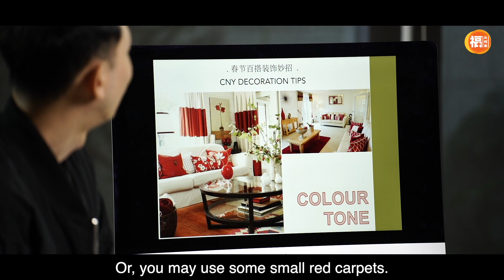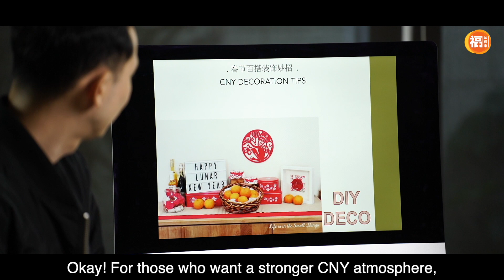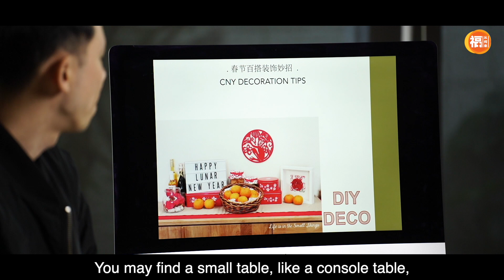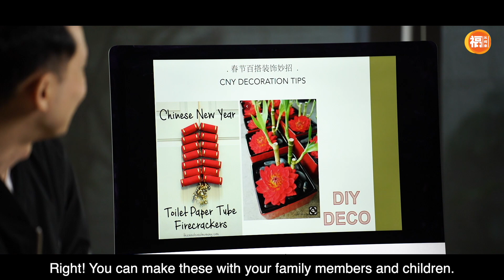福从何来 | Blessings from Heaven | 第十三集 EP 13 | 20210108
接受耶稣回应表格

第13集
福到了！福到了！人人有福气！

《福从何来》福气满满！这一期，我们很开心要送给你“温馨小蜗居Tips 3”，教你布置出简约又得体的新年气氛。“君子曰”要送给你“人际关系升温 Tips，肯定的言辞”。还有还要，两位背后的女人要传授给你“帮助丈夫成功”的秘诀，赶快收看吧！

Episode 13:
Blessing is here! Blessing is here! Blessings for everyone!

The “Blessings from Heaven" is full of blessings! In this episode, we are very glad to offer the "Warm and Cozy Dwelling Part 3" to teach you how to set up a simple and decent New Year atmosphere. "Tips Talk" gives you tips to making interpersonal relationships warm through words of affirmation." In addition, the two supportive women teach you the secret of "helping your husband to succeed.” Let’s hurry up and watch!